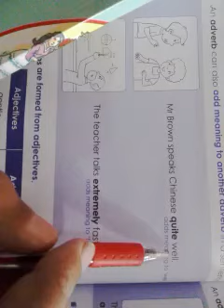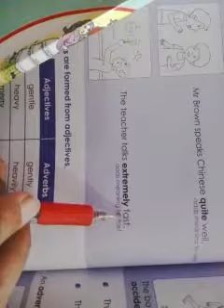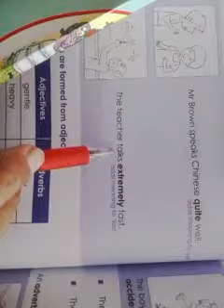Class: 6th Sub.English Date: July,18 part 3